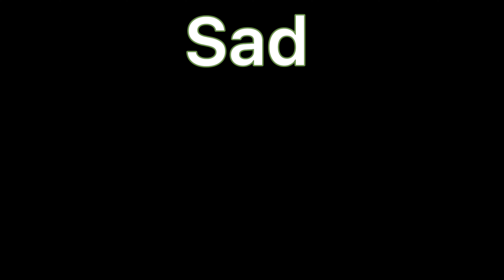We are ❤️‍🔥 (#9 montage) wait for quality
Hey guys welcome to my new vid
Maybe getting 8 likes
Rocket player
Freestyler
No comp
Ingame clips
And private match/training
Join my amazing discord server

Links
Twitter Zylaz
Thas it for now see you in the next vid C: